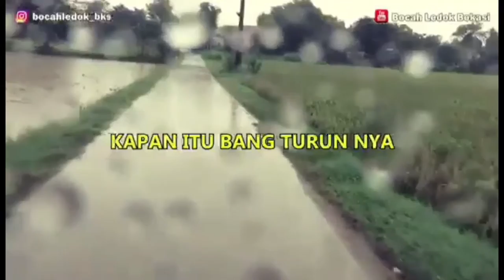Bocah Bekasi Dapet THR 73 Juta